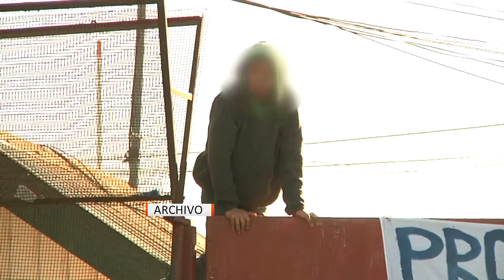Sename: Futuro centro “Nuevo Amanecer” estará listo en 2018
La inversión será de más de 3 mil millones de pesos.